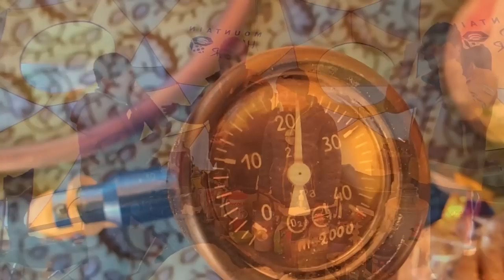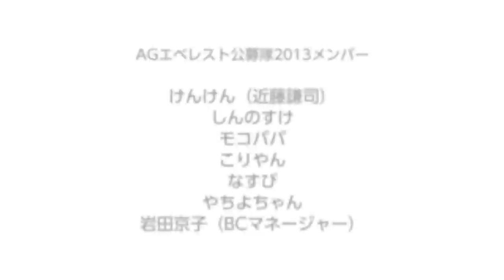［ついにエベレスト登頂!!!］ #07 最終アタック編 WIN THE SUMMIT Project - Columbia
WIN THE SUMMIT Projectとは、アドベンチャーガイズ国際山岳ガイド・近藤謙司氏とコロンビアがタッグを組みプロダクト開発するプロジェクト。2013年、近藤氏率いる登山隊がこの商品を着用して世界最高峰のエベレストを登頂。その様子を動画でお届けしています。